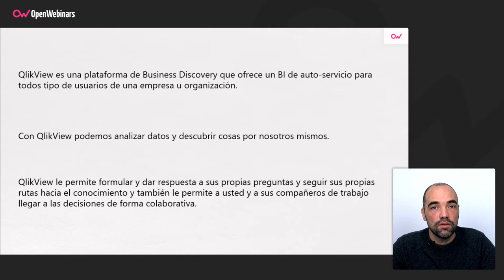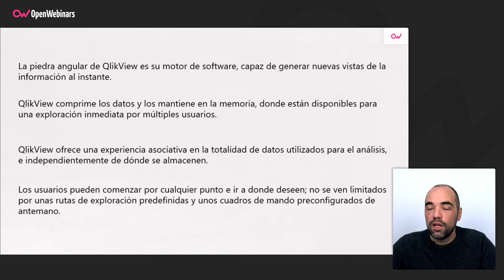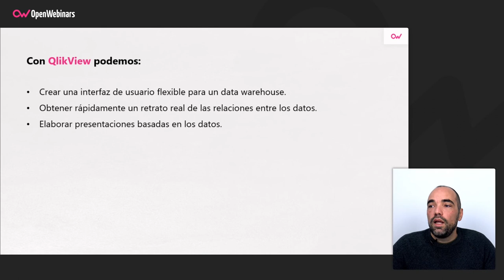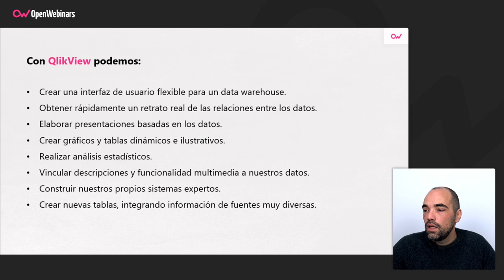QUÉ ES QLIKVIEW- BUSINESS INTELLIGENCE Y ANÁLISIS DE DATOS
Descubre qué es QlikView, una plataforma de Business Discovery interesante para analizar datos y plantear propuestas de mejoras.